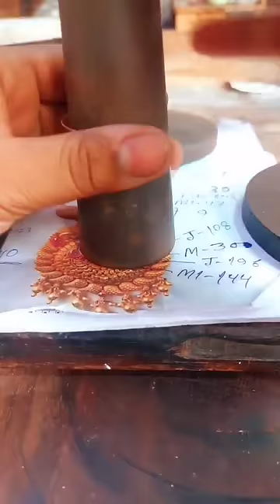gold mangal sutra pendant making video jewellery kartick mondal gold